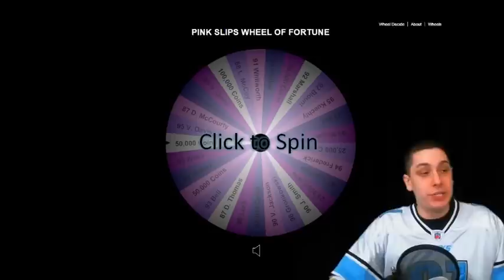PINK SLIPS on MUT 15 for 95 LUKE KUECHLY! - Madden 15 Ultimate Team Gameplay [PS4] - Wager Game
TO JOIN IN ON THE NEXT PINK SLIPS GAME, BE SURE TO FOLLOW MY STREAM:

The first MUT 15 PINK SLIPS game of the season comes in the form of 95 Luke Kuechly! Watch as I risk this Madden 15 Ultimate Team card against my opponent live on stream! If he beats me, he wins the card - he risks absolutely NOTHING!